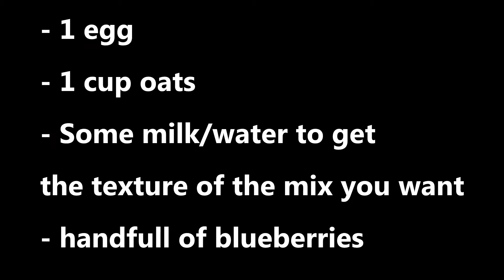BLUEBERRY OAT PANCAKES | HEALTHY BREAKFAST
Assalamu alaikum,

Love the feedback from all of you!